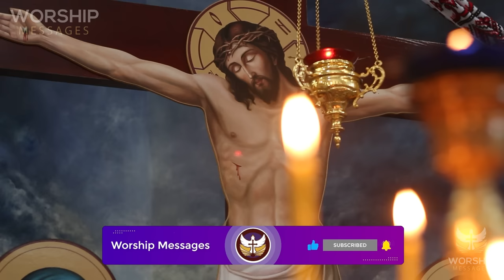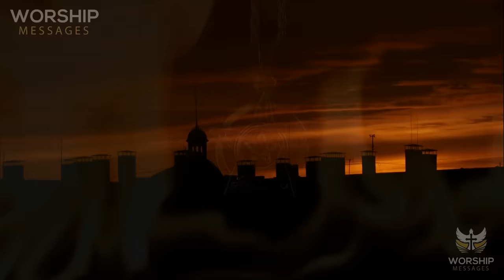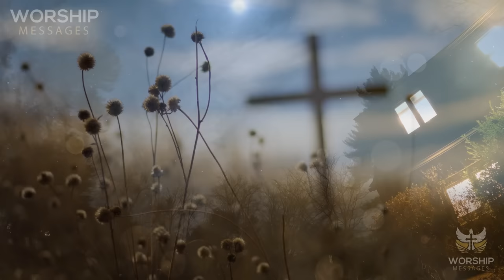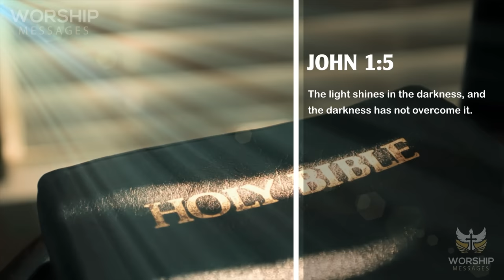Vicka - Don’t Go These Places As December Comes. Remember Not To Ignore This Warning